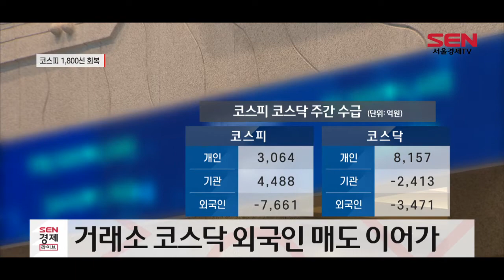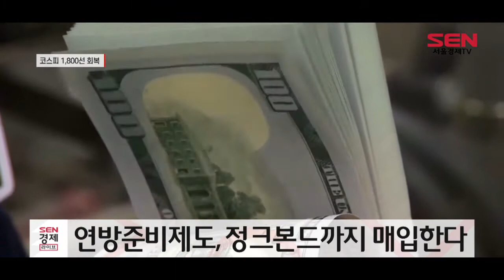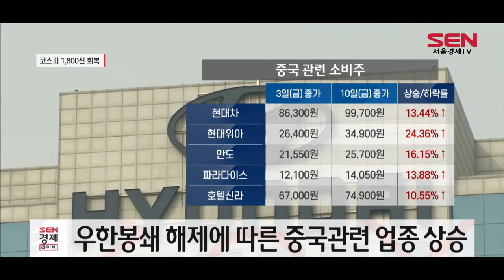코스피 1,800 안착 성공…악재보다 호재에 민감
[앵커]
코로나19 확진세에 각국은 부양책 지속적으로 내놓으며 글로벌 시장은 강한 반등을 이어가고 있습니다. 특히 우리 시장은 악재보다 호재에 더욱 강하게 반응하는 모습인데 코스피는 1,860선에 빠르게 안착하는 모습입니다. 한 주간 증시 흐름, 앵커레포트에서 정리해 드립니다.

[기자]
이번주 코스피는 7.84% 상승한 1860.68에 거래를 마감했고 코스닥은 6.68% 오른 611.26에 거래를 마감했습니다.

거래소는 외국인이 7,661억원을 팔았지만 개인과 기관이 3,064억원, 4,488억원을 매수하며 시장 상승을 주도했고, 코스닥 시장은 기관과 외국인이 2,413억원, 3,471억원 매도했지만 개인이 8,157억원을 순매수하며 상승장을 만들었습니다.

연방준비제도(연준)가 기업에 대한 지원책인 ‘메인스트리트 대출’ 등을 포함해 총 2조3,000억달러(2,803조 7,000억원) 규모에 달하는 자금 유동성을 공급하는 추가 조치를 발표했습니다.

특히 등급이 낮은 회사채, 즉 투기등급(정크본드)에 대한 매입을 시사하며 증시 부양 의지를 더욱 강하게 드러냈습니다.

현지시간 9일, OPEC+ 긴급화상회의가 열렸습니다. OPEC+는 5~6월 일일 1천만 배럴 감산에 원칙적으로 합의하는 듯 보였지만 멕시코의 반대로 불발됐습니다. 결국 오늘 열리는 G20 에너지장관 화상 회의로 원유시장 안정화 기대를 걸어볼 수 있게 됐습니다.

코로나19 확산에 사회적 거리두기를 지속하며 ‘집밥’ 위주의 생활패턴으로 변화되고 있습니다. 이에 필수재 소비가 늘어나며 음식료와 대형마트 전자상거래 관련주들이 견조한 흐름을 이어가고 있습니다.

지난 8일 76일만에 코로나바이러스 진원지인 중국 우한시의 봉쇄가 해제됐습니다. 이는 중국 내 코로나19 사태가 진정 단계로 접어들고 있음을 상징하는 일로 해석되며 국내 관련 업종들의 움직임이 활발해졌습니다. 특히 현대·기아차의 중국업황이 예상보다 빠르게 호전되고 있고 향후에도 가파른 회복세가 이어질 전망이 나오며 운송장비 업종 흐름이 좋았습니다.

연준의 정크본드까지 매입하는 대출 지원기구 발표는 시장에 긍정적 요소로 평가됩니다.

하지만, 원유 감산 합의 불발에 따른 불안감과 미국의 실업수당 청구 건수의 증가세와 개선된 중국 차이신 제조업 PMI가 실물경제 회복으로 실제 나타나는지 확인할 필요가 있다고 전문가들은 이야기 합니다. 특히 다음주 화요일 발표되는 중국 3월 수출지표와 금요일 발표되는 1분기 GDP 등을 확인할 것을 조언했습니다. 서울경제TV 서정덕입니다.